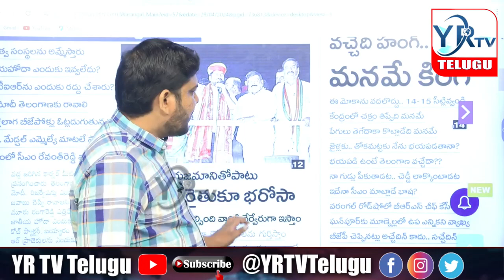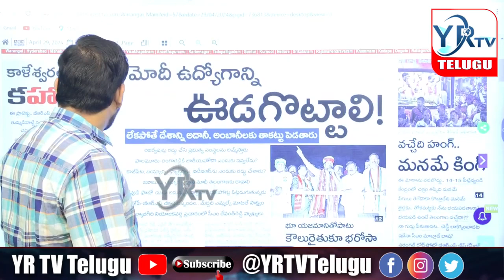కేంద్రంలో చక్రం తిప్పేది కేసీఆర్...? కాస్కో...? | YR TV Telugu